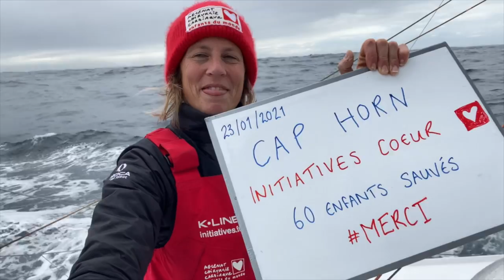Cap Horn en vue pour Sam Davies !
Double cap atteint ce week end : le Cap Horn et le cap des 60 enfants sauvés. Bravo Sam Davies ! Sa pugnacité et son courage sortent gagnants des vents et tempêtes du Pacifique sud  !

La navigatrice Sam Davies sur son voilier Initiatives-Cœur s’engage dans les grandes courses au large (Vendée Globe, Route du Rhum, Transat Jacques Vabre) pour sauver des enfants. Chaque course est l’occasion de collecter des fonds pour l’association humanitaire Mécénat Chirurgie Cardiaque. Celle-ci permet à des enfants atteints de malformations cardiaques et venant de pays défavorisés de se faire opérer en France lorsque cela est impossible chez eux faute de moyens techniques ou financiers. + de 200 enfants ont déjà été opérés du cœur grâce à ce projet sportif solidaire.
• Sam Davies a fait plusieurs fois le tour du monde en équipage et en solitaire. Elle a fini 4ème du Vendée Globe 2008. Elle navigue sous les couleurs d’Initiatives-Cœur depuis 2015. Très impliquée dans l'association Mécénat Chirurgie Cardiaque dont elle défend la cause, elle a participé à une mission médicale au Burundi et suivi le parcours médical de plusieurs enfants opérés du cœur. • L’IMOCA Initiatives-Cœur était skippé précédemment par Tanguy de Lamotte. De 2012 à 2014, il s’est illustré dans les célèbres transatlantiques et les Vendée Globe 2013 et 2016 en partageant ses courses avec le public. Seul skipper à naviguer aux couleurs d’une association humanitaire, son aventure a rencontré l’engouement du public.

• Le navigateur Paul Meilhat a été le co-skipper de Sam pour la Transat Jacques Vabre 2019. Navigateur talentueux, il a remporté la Transat AG2R LA MONDIALE en 2014, le Record SNSM (2015), la Rolex Fasnet Race (2017), la Bermude 1000 Race et la Route du Rhum 2018. Il est skipper spare (remplaçant) pour le Vendée Globe 2020.